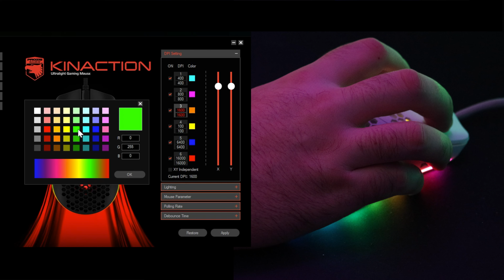Setup Gamer BARATO 2022 (Prozis Kinaction + Teclado EZ)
Procuras melhorar o teu Setup Gamer barato? Então verifica ser estes produtos Prozis são para ti.

Prozis Kinaction - Rato de Gaming
Prozis EZ - Teclado Mecânico de Gaming
Prozis Aktion - Tapete de Rato Edição Gaming

Este kit com mouse e teclado gamer branco com iluminação RGB são excelentes escolhas para quem procura melhorar o seu setup. É só pousares estes periféricos Prozis na tua mesa e estás pronto para jogar e fazer o teu stream.
Estes produtos para além de um bom custo beneficio (principalmente o rato) têm a iluminação rgb que tornam qualquer streamer num PRO dos jogos.